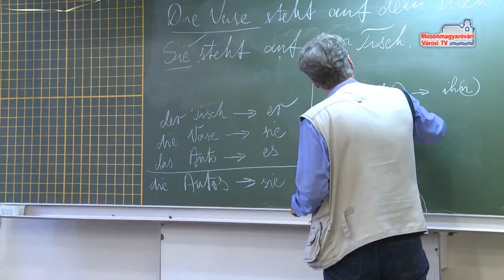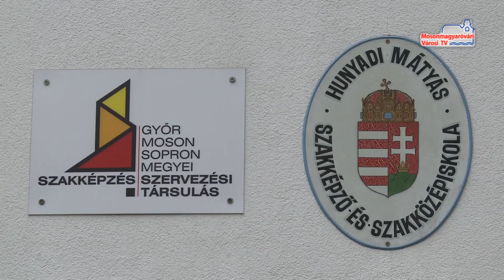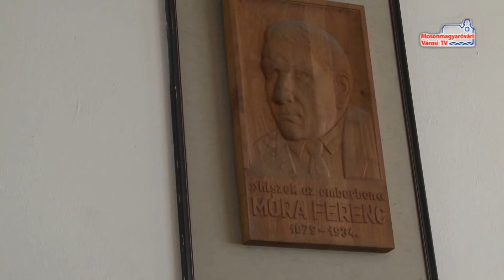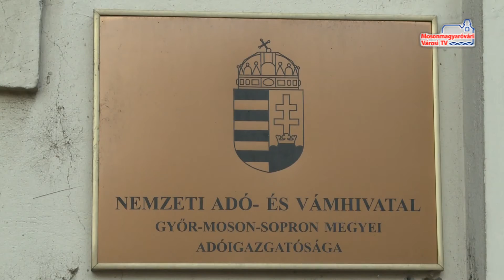Híradó (2016.02.05. - péntek)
Átlag alatti nyelvtudás | Vers- és prózaíró pályázat | Elkészíti a NAV a bevallásokat | 17 kilogramm marihuanát csempészet | A Békéscsaba ellen lépnek pályára